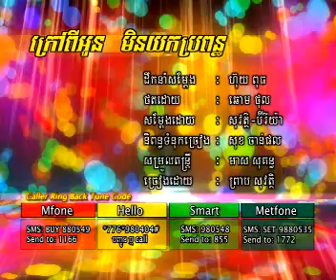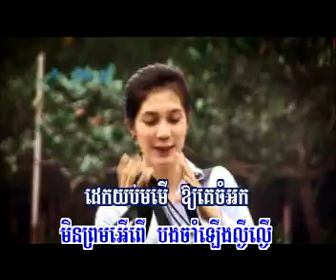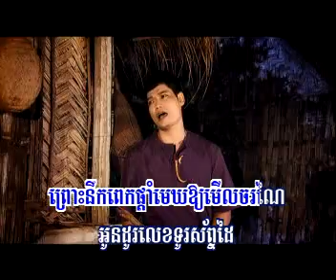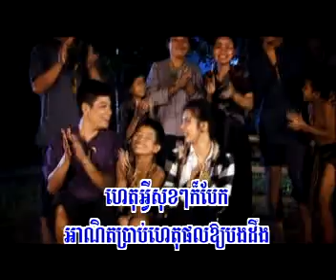ក្រៅពីអូនមិនយកប្រពន្ធ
អូនទៅនៅឯណា?
សូរិយង្គចាំសន្យា មិនយកស្រីណាធ្វើជាប្រពន្ធបងឡើយ!